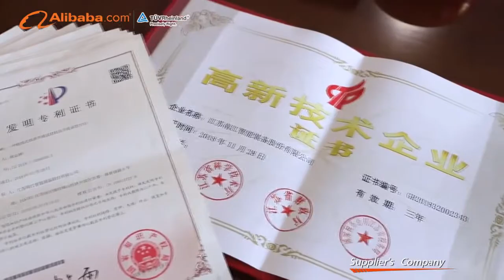Professional first Paper Bag Machine factory in China Build 1998-Jiangsu Nanjiang Machinery Co., Ltd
Best Regards
John Deng